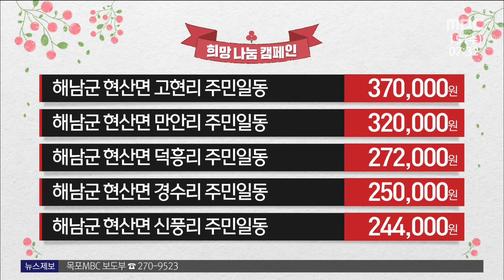희망 2022 나눔 캠페인 성금(12/15 투데이)[목포MBC 뉴스투데이]